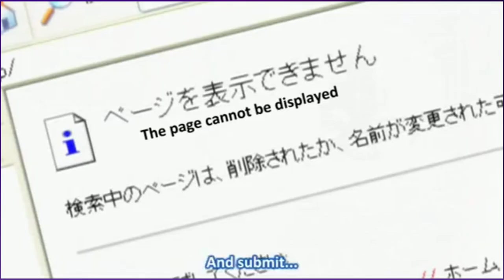School Troubles - Pokemon Silver: Star Run✨ - Part 51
School in general is weird, I don't think that'll ever change.

Star Run:-
I ask people, 'Whose your favourite pokemon?'. And now I'll playthrough the entire game with there's, but only 5. I can't run from ANY battle and I can't use ANY stat boosters.

Xbox Live- LittleStone3105